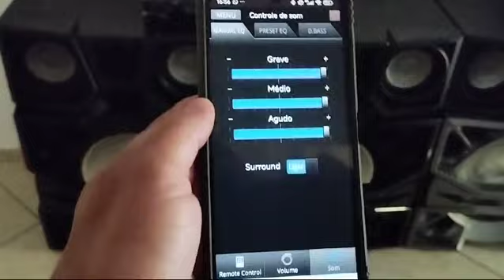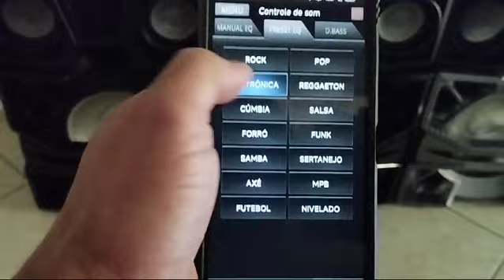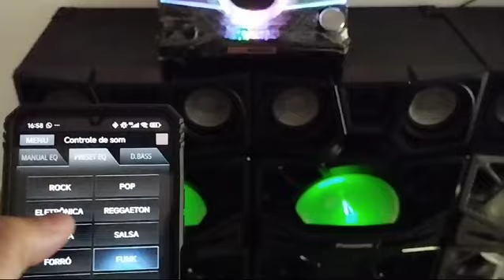Max 9000 até quando vai as desculpas.kkkk🤣🤣👍